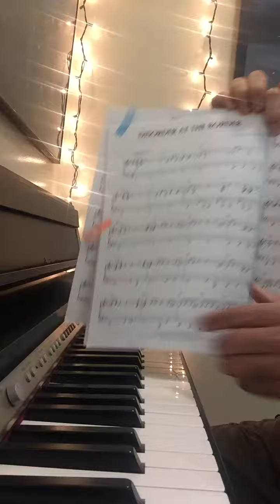Disorder at the Border 3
Disorder at the Border by Coleman Hawkins take 3  it falls off the Wall.